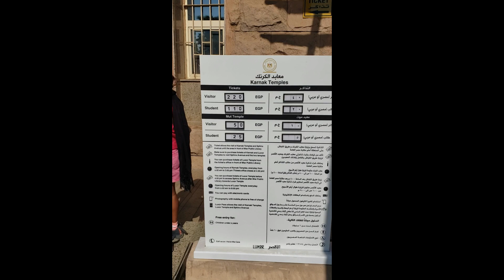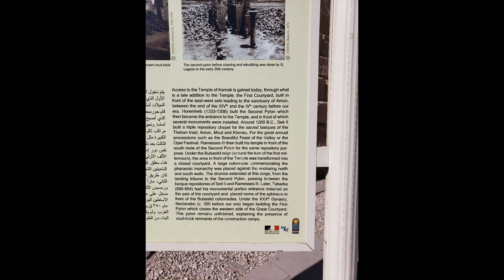Is Karnak Temple better than the pyramids...???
Karnak Temple